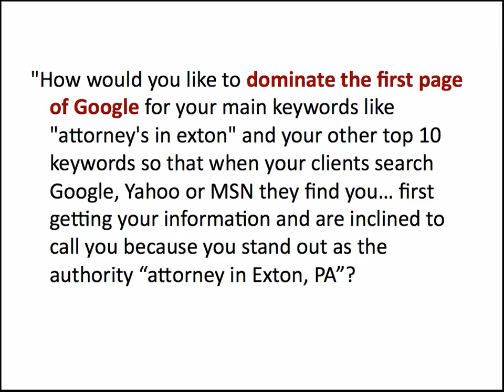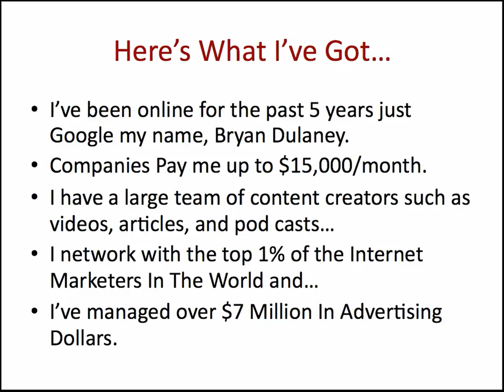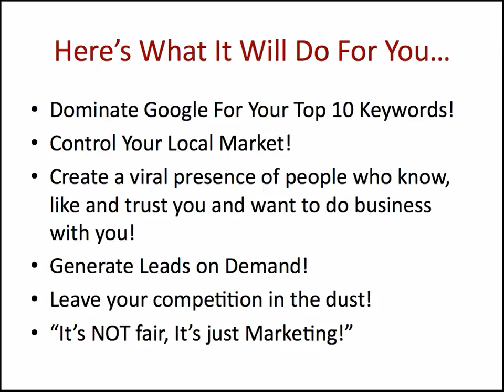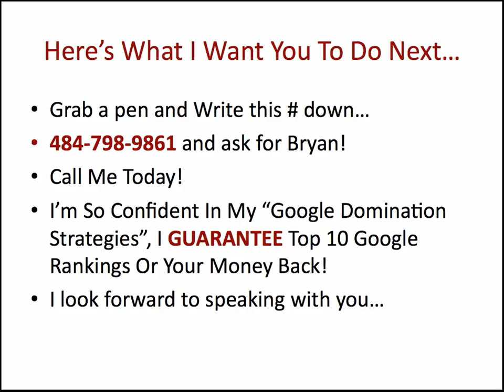Completely Dominate Google!